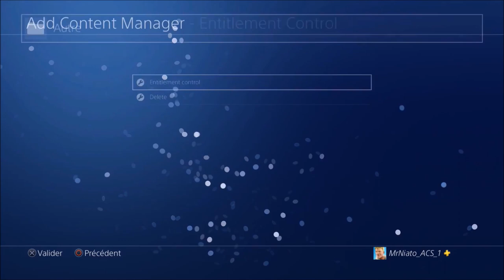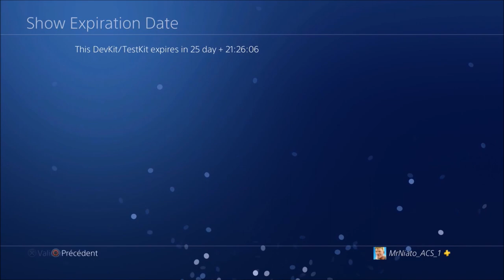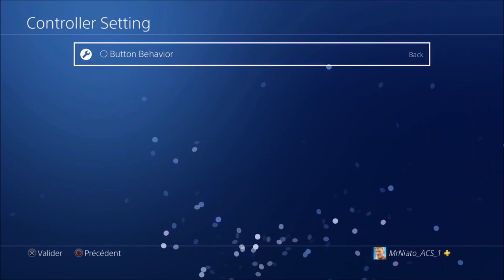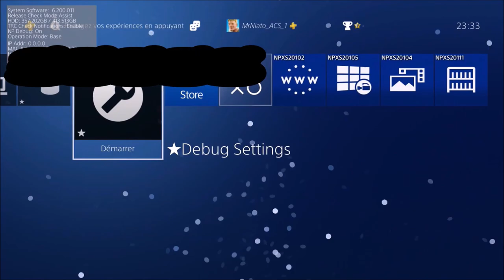PS4 6.20 Jailbreak Debug Settings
Mr Andrew2007#2723

My XBOX Gamertag:
MrAndrew2007

My PlayStation 4 Username:
oAndrew2007o